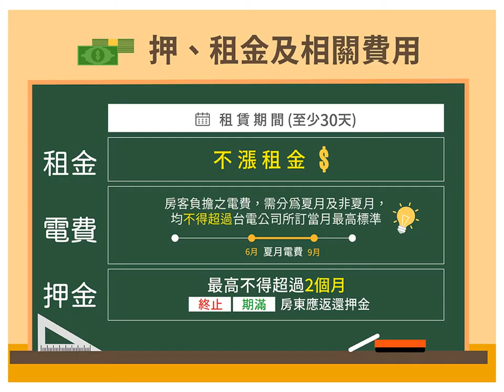109年住宅租賃契約懶人包